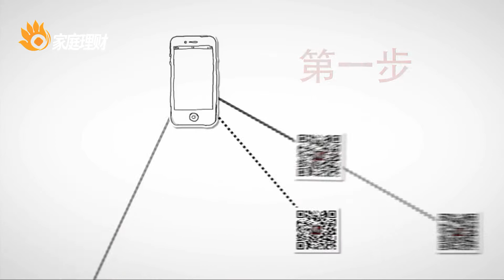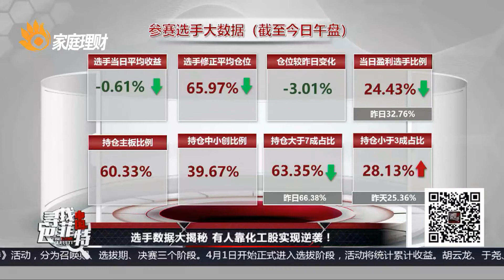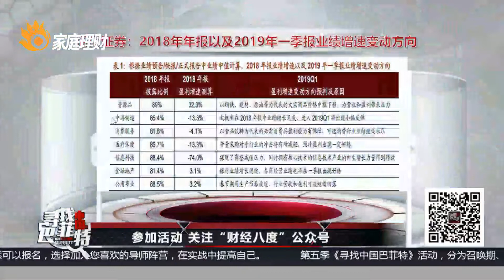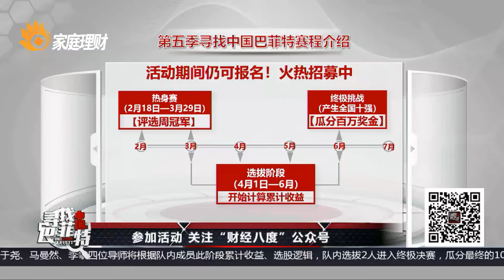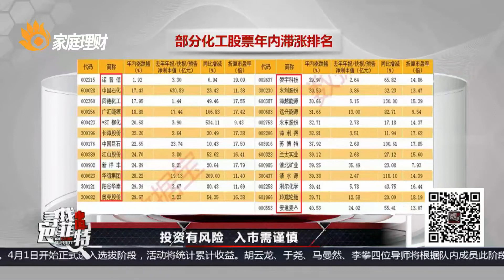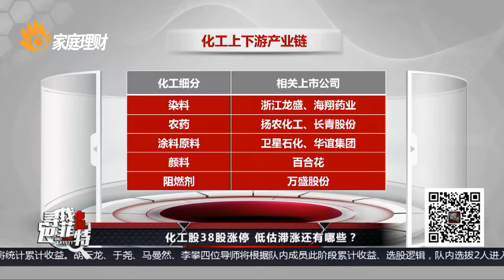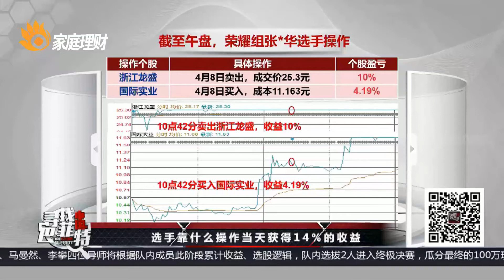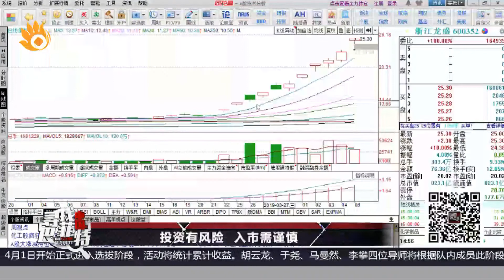《寻找中国巴菲特》第五季第七十六集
中国唯一一档大型股票投资真人秀节目《寻找中国巴菲特》第五季！
第七十六集：中国A股三大指数下探回升沪指跌0.1%，周期股和化工板块却表现亮眼。本期《寻找中国巴菲特》的嘉宾们对此是怎么看的呢？
本节目首播时间：每周一至周五晚9点至10点，首播直播请关注新浪微博“家庭理财寻找巴菲特”，或者微信公众号“财经八度”。
寻找中国巴菲特，寻找更好的自己！